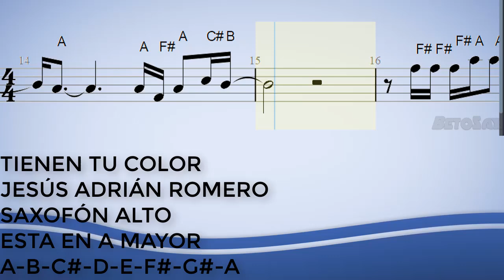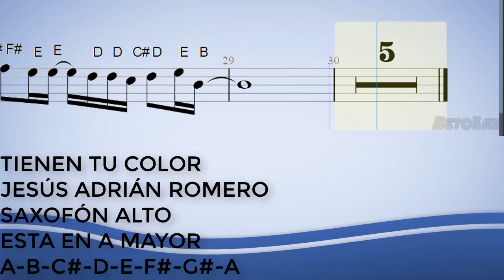Tienen Tu Color, Jesús Adrián Romero, Saxofón Alto, Partitura, Cifrado, Notas, Tutorial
303

Todas Las Partituras

Bendiciones